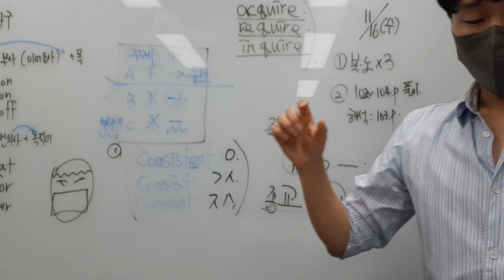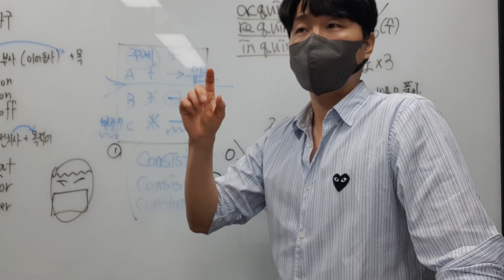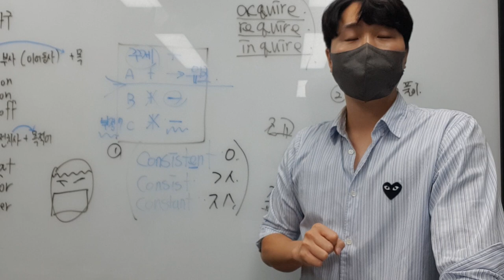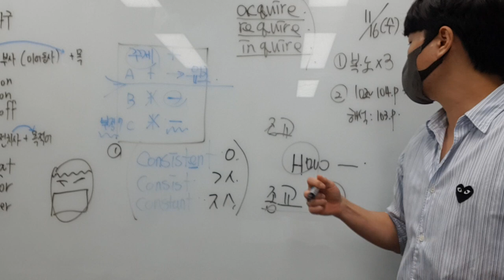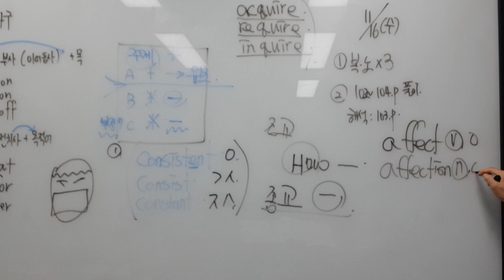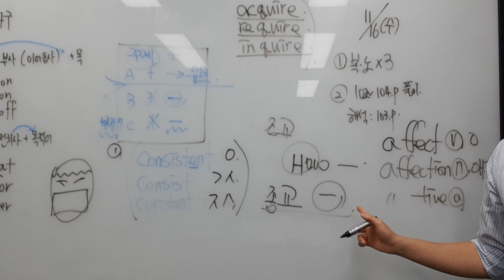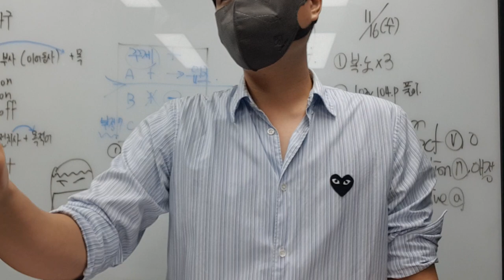11월 16일 수 이집트 홍석 2